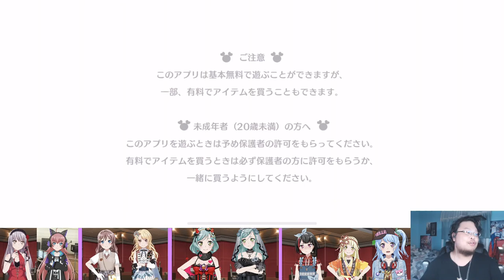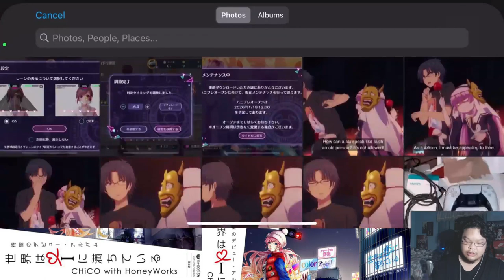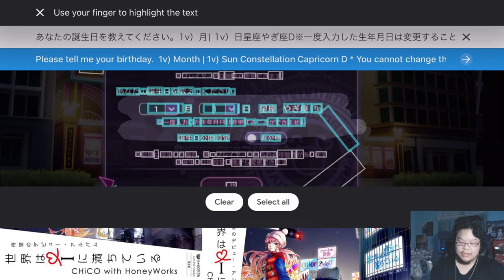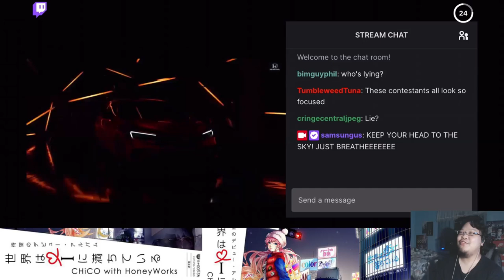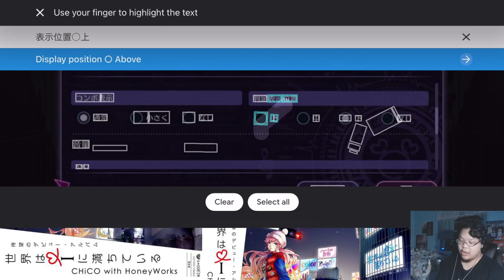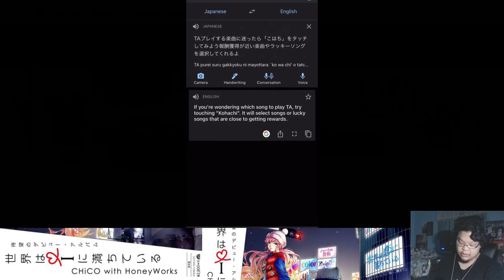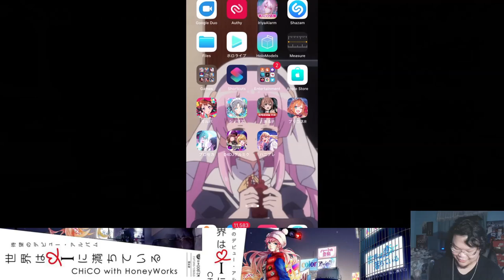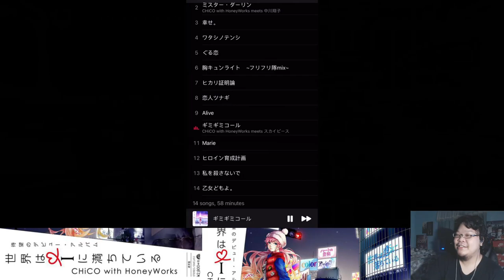1st Impression On New HoneyWorks Mobile Rhythm Game - HoneyWorks Premium Live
This is my 1st impression of HoneyWorks Premium Live. It is a mobile rhythm game that contains popular songs from HoneyWorks. If I had to compare how the games plays like, it plays like The Idolmaster: Cinderella Girls Starlight Stage. The device I am using is a Iphone 11.

Tutorial - 03:32
Gacha Time - 16:49
Settings - 29:26
Unlocking Training - 50:39
No Music Video Gameplay - 1:16:32
Can't Watch Music Video - 1:20:27
My Settings - 1:23:44
My Impression - 1:25:23

HoneyWorks Premium Live Wikipedia:
HoneyWorks Premium Live, abbreviated to HaniPre/HoneyPre (ハニプレ), is an upcoming mobile rhythm game published by Akatsuki Inc. that features songs from across HoneyWorks' collective discography. The game was announced on August 24, 2019 as part of a larger celebration for HoneyWorks' 10th active year as a music circle, and is set for release on November 18, 2020.